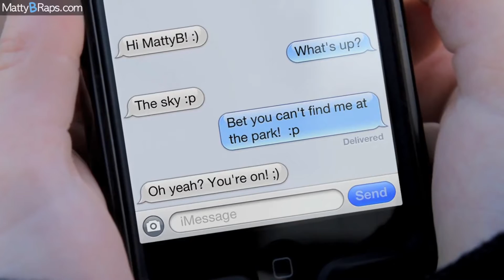MattyB - You Make My Heart Skip (Official Music Video)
Cover of You Make My Heart Skip - Mattybraps